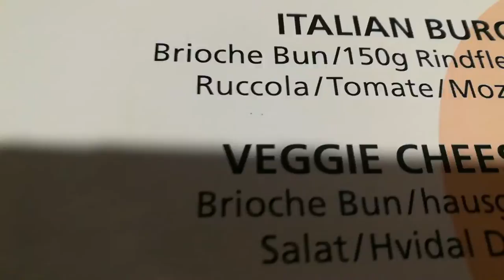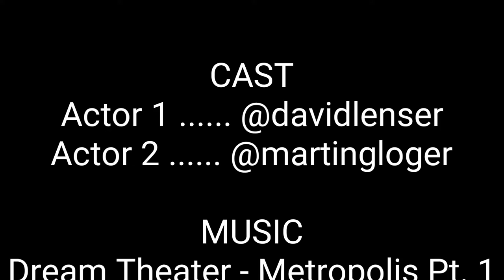Heftige Burger Challenge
Hallo Leute,